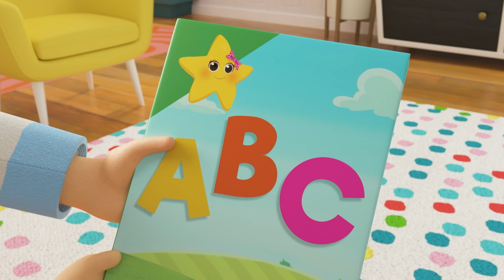Old MacDonald Had A Farm - Tractor Song | @KidsKaraokeSongs | Education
Lellobee Farm is a welcoming oasis in the middle of a cosmopolitan city. Each episode features life skills told through simple, clever, fun songs, both classic and original rhymes, which explores a huge array of subjects: from the environmental “How do plants grow?” to any social, emotional, and educational developmental skills (Caring, Sharing, Nurturing, Patience, Collaboration, Teamwork, Exercise) to Hard Learning (Counting, ABC’s, Animal Sounds).

Lyrics:

Tractors tractors on a farm, E-I-E-I-O
Working, working as they go; helping things to grow!
They're ploughing here and ploughing there!
Ploughing here, ploughing there, ploughing everywhere!

Little chickens on a farm, E-I-E-I-O
Seeing all the animals; laughing as we go!
They're hatching here and hatching there!
hatching here, hatching there, hatching everywhere!
Ploughing here and ploughing there!

Picking corn out on a farm, E-I-E-I-O
Heat it up and watch it pop and put it in a bowl!
It’s popping here and popping there!
popping here,  popping there,  popping everywhere!
hatching here and hatching there!
Having fun out on a farm, E-I-E-I-O

Episode List:

00:00 Old MacDonald Had A Farm - Tractor Song
02:05 Wheels On The Bus Song - Musical Instruments with Max & Friends
04:12 ABC Phonics
06:32 Vehicle Sounds - Bus, Car & Truck
08:35 Are We Nearly There Yet?
10:19 Jumping On The Moon
12:14 Head, Shoulders, Knees and Toes
14:17 Humpty Dumpty
16:19 I'm An Excavator
18:15 Play with Mommy Song
20:16 First Day of Preschool - Baby Max Plays with Friends
22:15 Bath Song
24:18 Ten Little Buses - Learning Shapes With Mia
26:17 Yes Yes the Playground is Fun Song - Try It Out